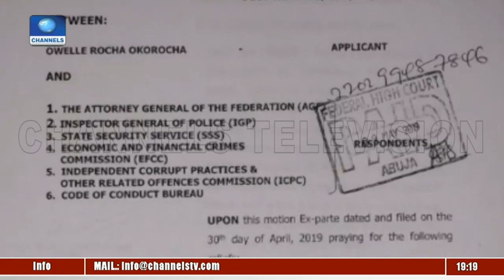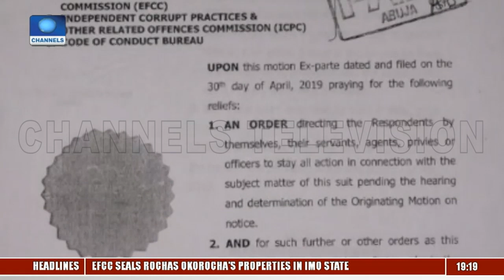I Am Still Consulting - Natasha Akpoti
Politics Today